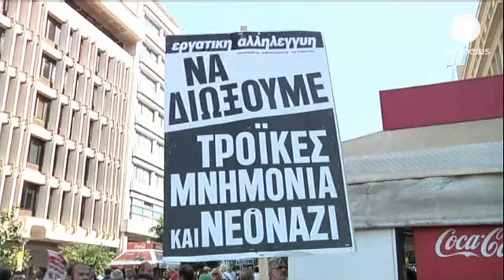Troyka heyeti grev günü Yunanistan'da - economy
Ekonomik krizdeki Yunanistan'da memurlar iki günlük greve gitti. Kamu Çalışanları...

Ekonomik krizdeki Yunanistan'da memurlar iki günlük greve gitti. Kamu Çalışanları Federasyonu'nun (ADEDY) organize ettiği grevde tasarruf önlemleri kapsamında yapılan işten çıkarmalar protesto edildi.

Başkent Atina'da iki farklı noktada ve ülkenin ikinci büyük kenti Selanik'te gösteri yürüyüşleri yapıldı: "Bu işsizlik, fakirlik, mahrumiyet politikaları artık devam edemez. Ya politikalarını değiştirirler ya da giderler."; "Herkes bu politikaların değişmesi için bir şey yapmalı. Troyka'nın isteklerine uygun olarak kamu sektöründeki çalışanlar kurban edilmemeli. Bunun toplum için büyük sonuçları olur. Çünkü onlar böyle yaparak sosyal hizmetleri de azaltmış oluyor."